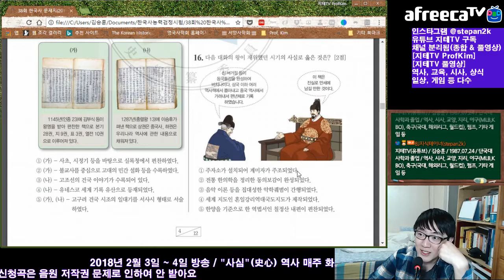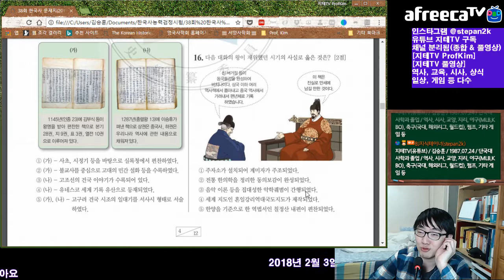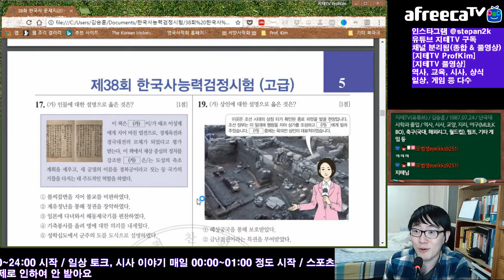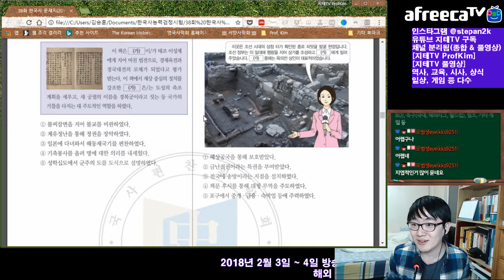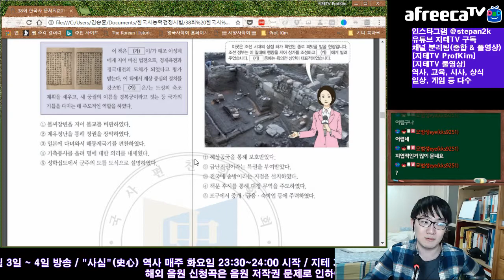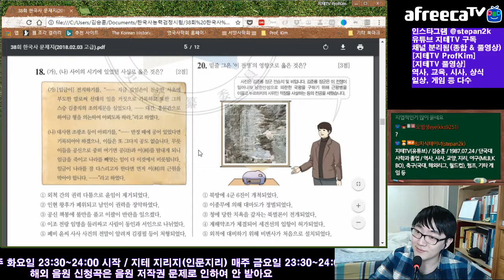제 38회 한국사능력검정시험 고급 16~20번 문제 풀어보기 | History Exam